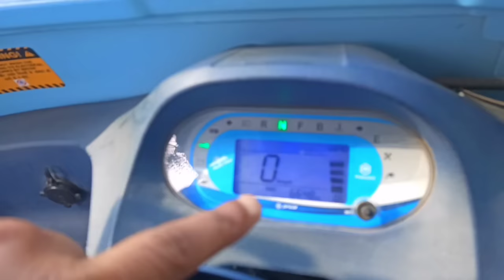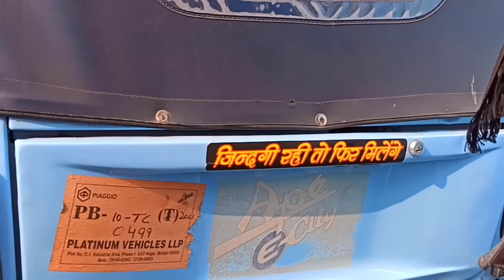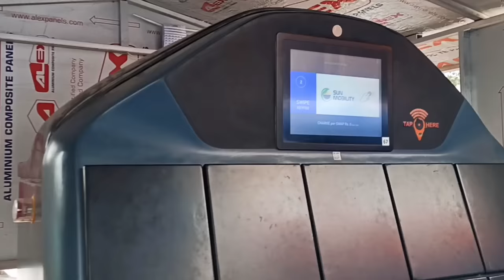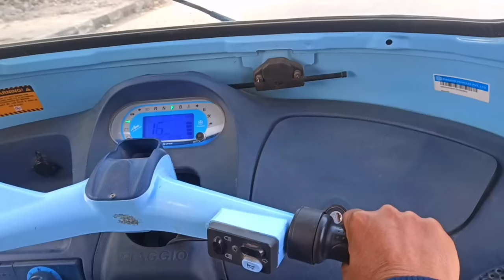इलेक्ट्रिक ऑटो खरीदे ₹40000 में | Piaggio Electric Auto Rickshaw | Chandigarh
Piaggio erickshaw

electric auto

electric vehicles

simple one electric review

best electric in India

india electric

ape electric riding test

ape electric testing

best second hand cars in punjab

old cars in chandigarh

old cars in chandigarh for sale

best old cars in chandigarh

chandigarh car bazaar

second hand car in chandigarh price

mix segment used cars

Cheapest Price Used cars for sale

used cars market

used cars

car market punjab

top car sale in chandigarh

Best Second Hand Cars in Chandigarh

Old Cars in Chandigarh Car Bazaar

used cars in chandigarh for sale

old cars in haryana

old cars in himachal pradesh

used cars in himachal

old cars in punjab

second hand cars in haryana

Avon price, Review

Electric Scooter

Electric Scooty

Avon Scooter

Avon Scooty, Avon E-Star Dx

Electric power

Going to buy new scooty

Avon

Electric

Scooter

e-Scooter

eScooter india

india eBike

India EV

Electric Vehicles

Electric scooty

electronic scooty

live young TV

live young TV sonal

Okinawa scooters

okinawa i praise plus

okinawa i praise plus top speed

okinawa i praise plus review

okinawa i praise plus review in Hindi

okinawa i praise plus 20212

okinawa scooters

okinawa lite

okinawa lite scooter

okinawa lite price

okinawa lite review

okinawa lite test drive

okinawa lite scooter review

gearfliq

gear fliq

avon cycle

avon eBike

bajaj chetak

bajaj electric scooter

electric scooter

chetak electric

bajaj chetak electric top speed

bajaj chetak electric scooter top speed

2022 bajaj chetak electric scooter

best electric scoote

chetak scooter

chetak

Scooty

Avon Best Election Scooter 2022

Best Election Scooter

Election Scooter Review Test Ride

electric scooter reviews 2022

second hand bike price in chandigarh

second hand bike for sale in chandigarh

second hand bike splendor in chandigarh

second hand r15 bikes in chandigarh

bike price in chandigarh

second hand bike in chandigarh under 15

bike market in chandigarh

used bike in chandigarh

old bike in Chandigarh

bikes in Chandigarh

old activa in Chandigarh

old two wheeler

old vehicle in Chandigarh

purani bikes in Chandigarh

Chandigarh old bikes

activa old in Chandigarh

bike bazaar in Chandigarh

cheap bikes in Chandigarh

cheap vehicle in Chandigarh

latest model bikes

splendor

bike market

cheapest bikes in delhi

second hand bikes in subhash nagar

bike market Chandigarh

Harley in cheapest price

bullet in cheapest price

activa

activa in cheapest price

wholesale activa market

splendor in cheapest price

wholesale car market

car bazar

43 sector Chandigarh

43 sector Chandigarh market

Chandigarh mein bike kahan milati hai

cheapest bike market Chandigarh

Chandigarh wholesale market

Chandigarh